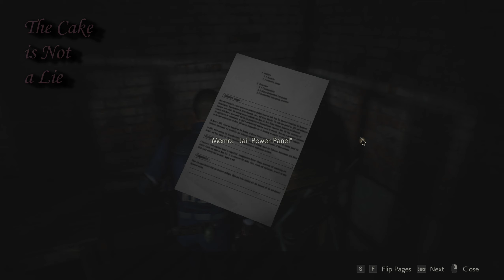L Fail's: Resident Evil 2 Remake 06 - That Went Straight to my Head [Leon B/Blind/1440p/Hardcore]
Leon returns to Raccoon City, to do the same thing as last time, but different, but actually the same.  Because that makes sense.